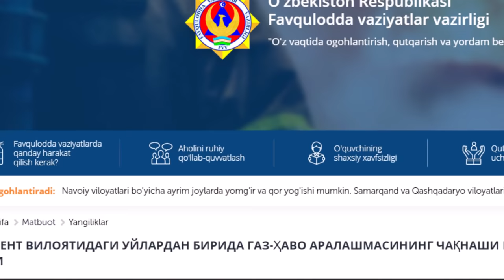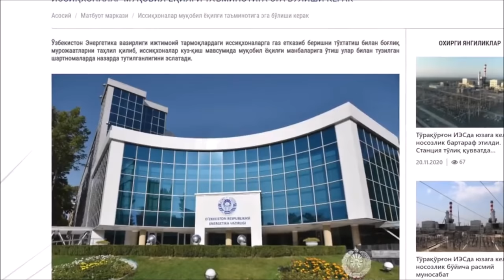Ўзбекистон: Газ билан ток муаммоси яқин йилларда ҳал бўлмайдими? - BBC News O'zbek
Ўзбекистондаги газ ва электр таъминоти учун масъулларнинг қиш мавсумига тайёр эмаслиги кўпчиликни ғазаблантирди: илк қор ёғиб, ҳаво ҳароратининг кескин совиб кетиши бахтсиз ҳодисаларни келтириб чиқарди, инсонлар оламдан ўтди, паррандалар нобуд бўлиб, экинларни совуқ урди.

Шундай бир шароитда масъуллардан изоҳ талаб этиларкан, улар айтаётган гаплардан, Ўзбекистонда яқин йилларда қишки иситиш мавсумида газ ва ток муаммоси ҳал бўлмайди, деган хулосага келиш мумкин.